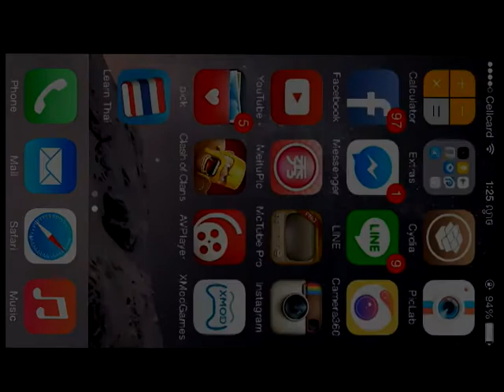Clash Of Clans - Town Hall9 Farming base Speed Build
ANAJAK KHMER
Th9 Farming Base Speed Build Hybride